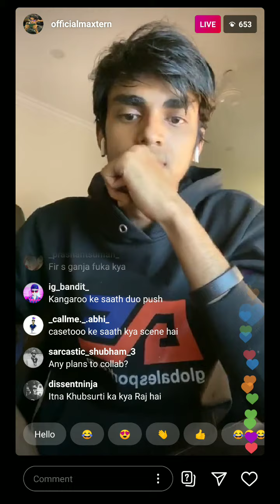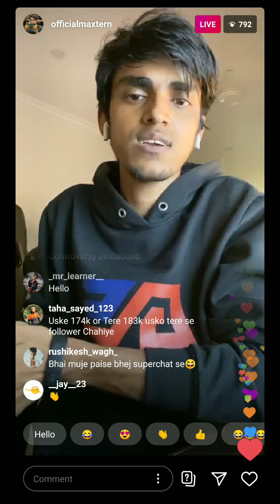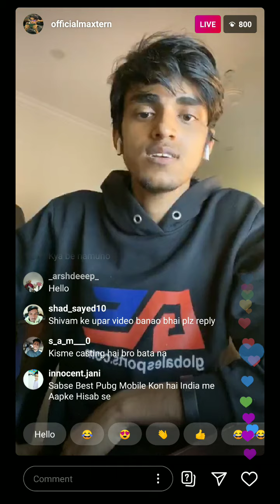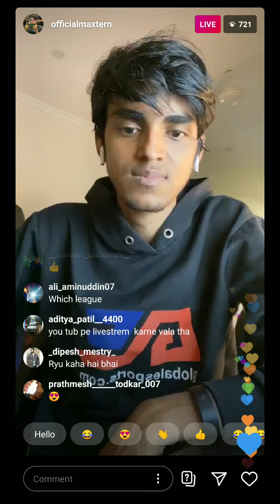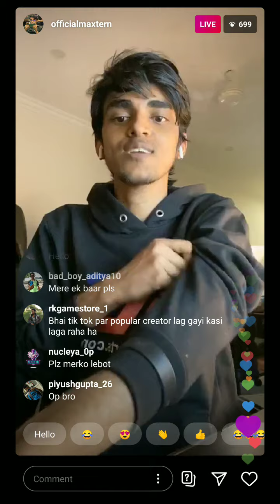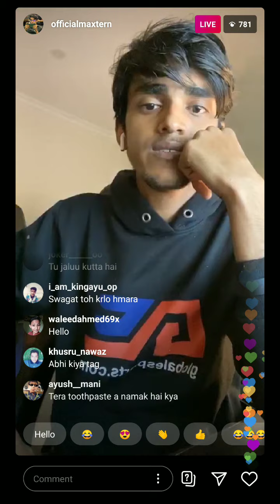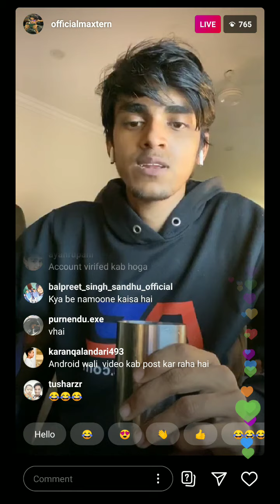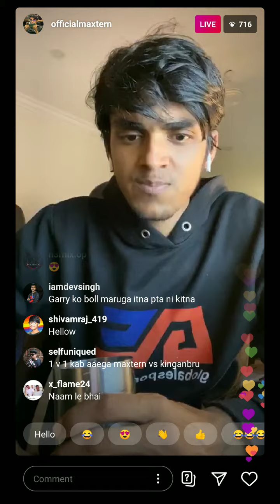Maxtern Vs Shivam Singh Controversy | Maxtern 2nd Controversy | Pubg Vs Tiktok | Gamer Vs Tiktoker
Maxtern Vs Shivam Singh Controversy | Maxtern 2nd Controversy | Pubg Vs Tiktok